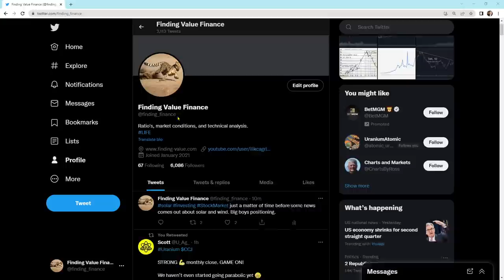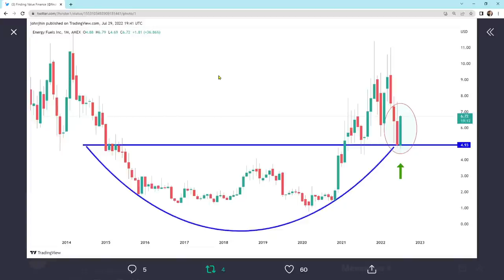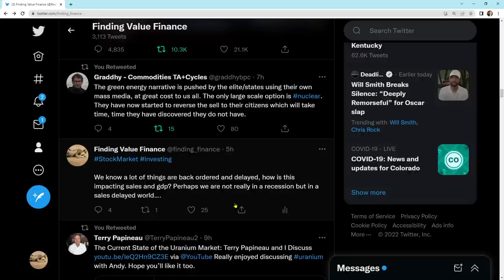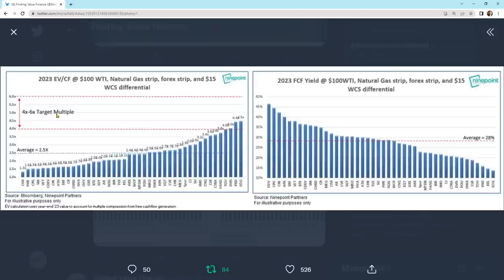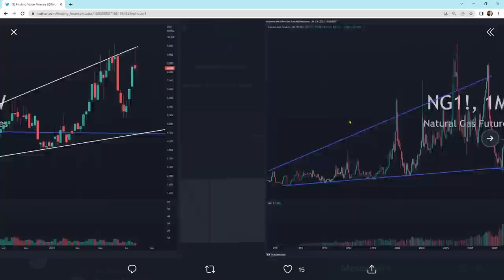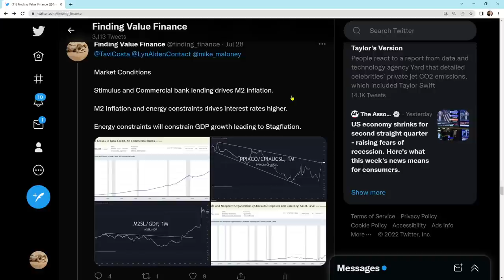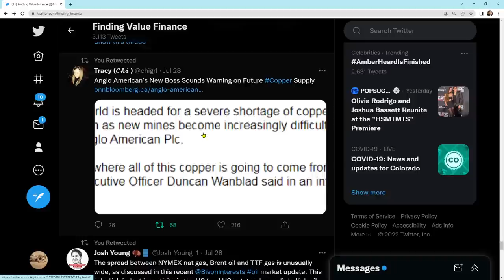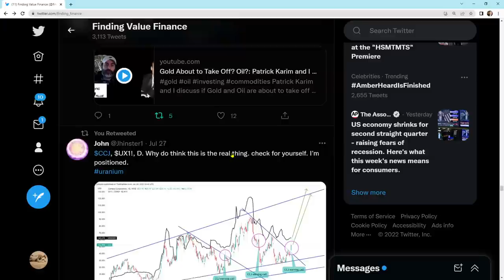Commodities Look Insanely Good Here: Twitter Information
Commodities look insanely good here technically and fundamentally. Everything is about to run on all cylinders hopefully for this bull market in commodities.

Membership website.